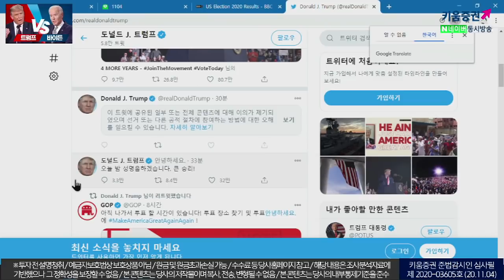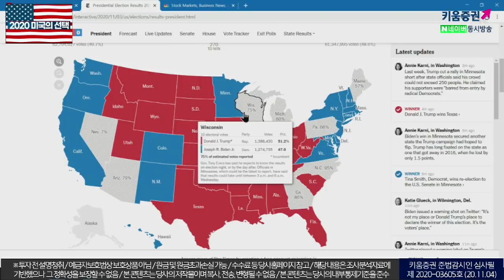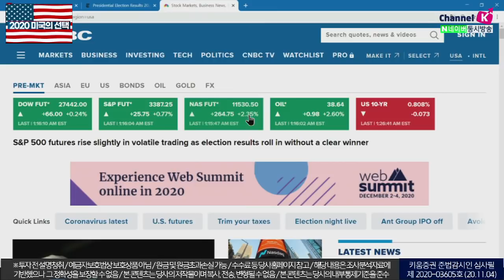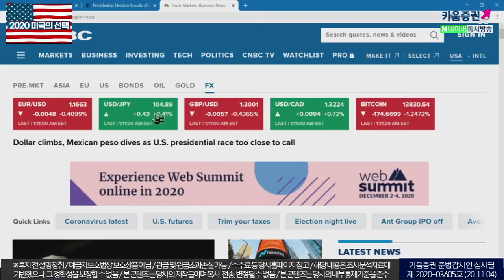'트럼프 재선 가능성' ↑, 선거 결과 다시 뒤집힐까? (마감시황.주식투자/20.11.04)